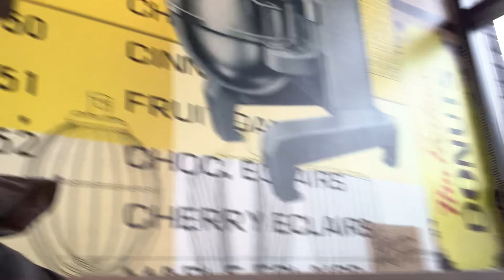frozen lip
My lip stayed frozen for most of the afternoon and only loosened up when I got in the car with my son.